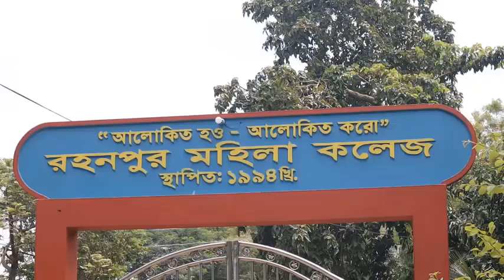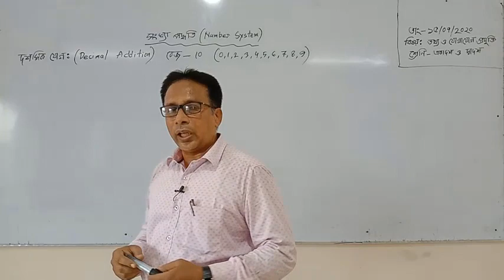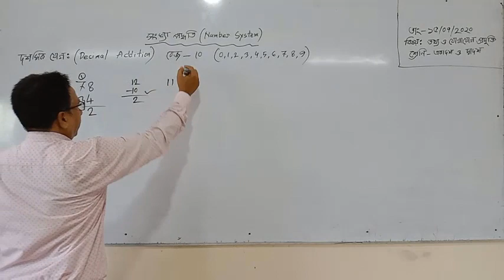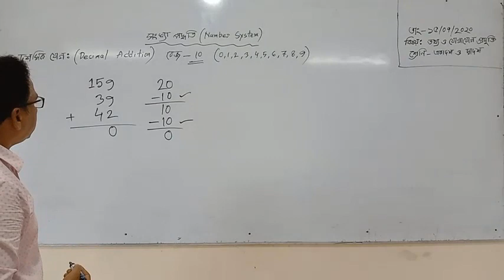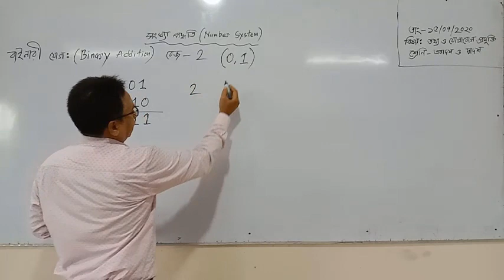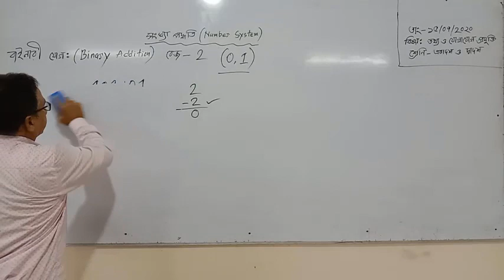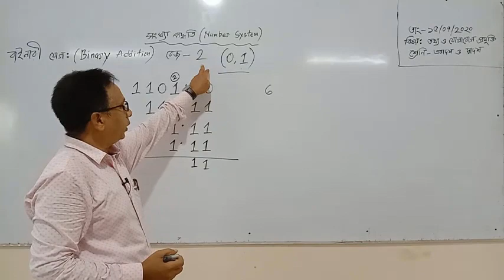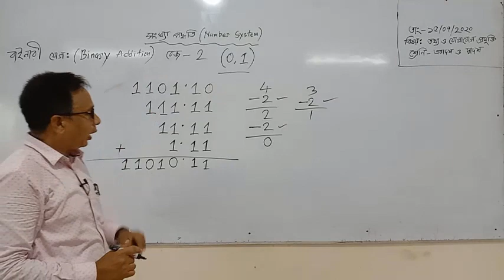রহনপুর মহিলা কলেজ এর অনলাইন(virtual) ক্লাস,বিষয়ঃতথ্য ও যোগাযোগ প্রযুক্তি।